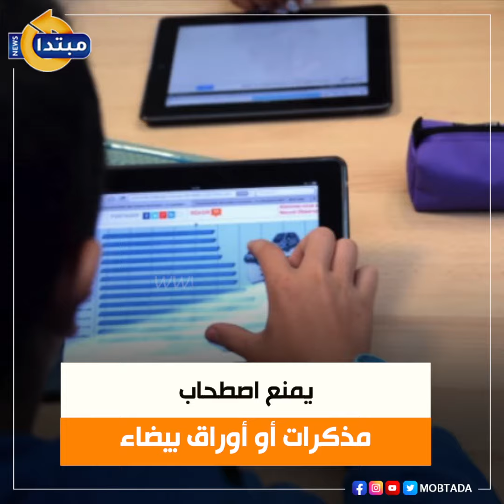كل ما تريد معرفته عن امتحانات منتصف العام لأولى وثانية ثانوى